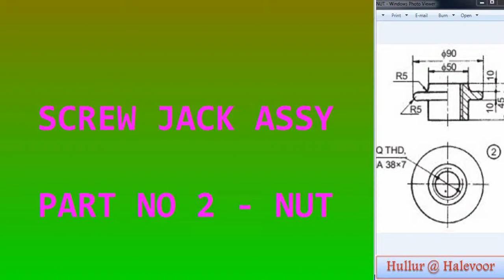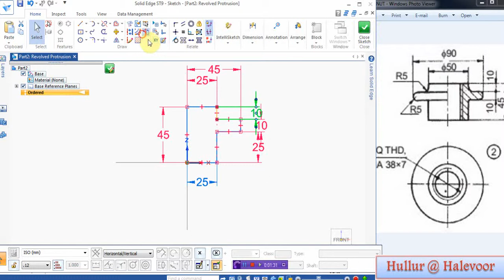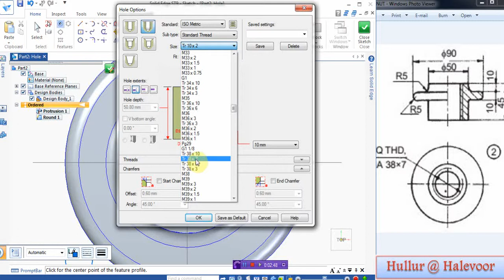Screw Jack Part 2 NUT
Screw Jack Assy Part 2  NUT Created by Solid edge ST9